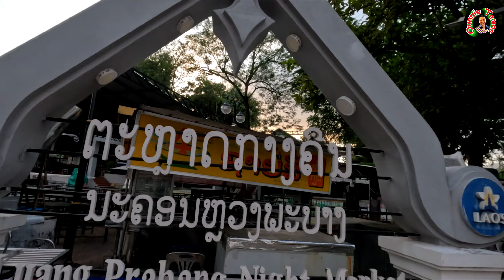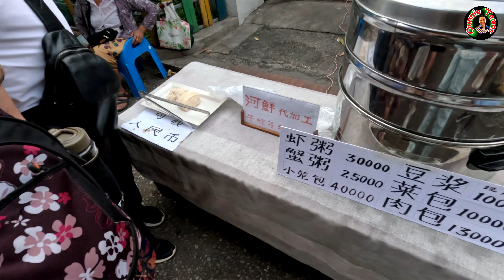นักท่องเที่ยวชาวจีนบุกตลาดเช้าหลวงพระบางลาว😁ນັກທ່ອງທ່ຽວຊາວຈີນບຸກຕະຫຼາດຕອນເຊົ້າຫລວງພະບາງ😍Chinese tour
นักท่องเที่ยวชาวจีนบุกตลาดเช้าหลวงพระบางลาว😁ນັກທ່ອງທ່ຽວຊາວຈີນບຸກຕະຫຼາດຕອນເຊົ້າຫລວງພະບາງ😍Chinese tourists invade morning market Luang Prabang Lao👌จีนบุกหลวงพระบาง